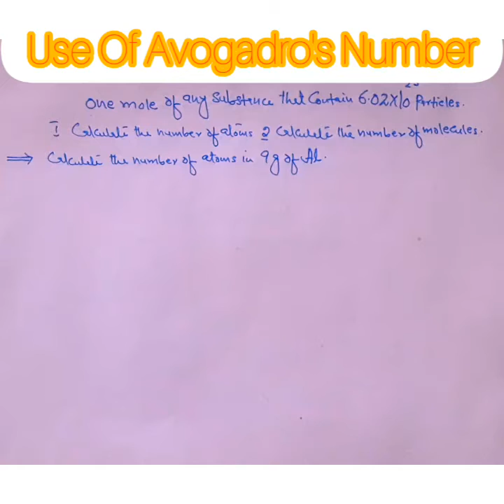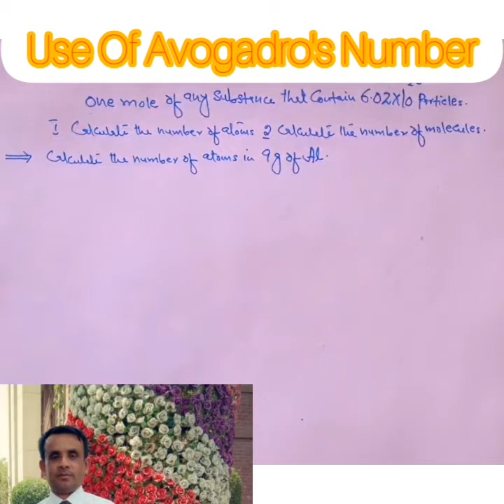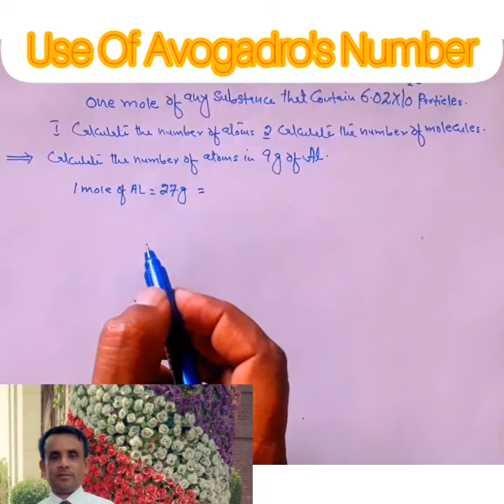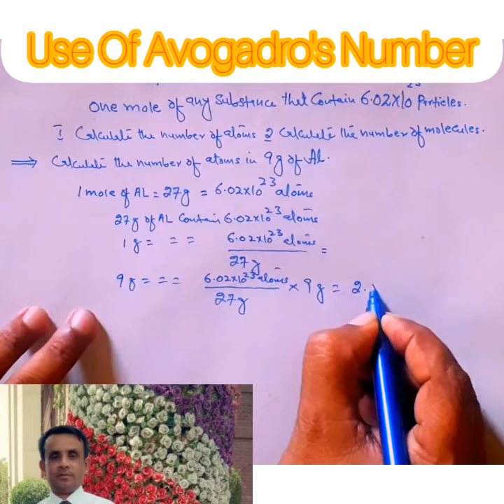Use of Avogadro's Number| Chemistry Class 9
in this video we will learn about what is Avogadro's number and how to use Avogadro's number.